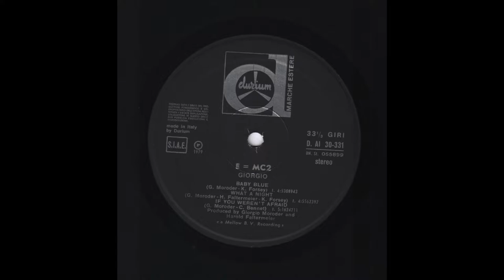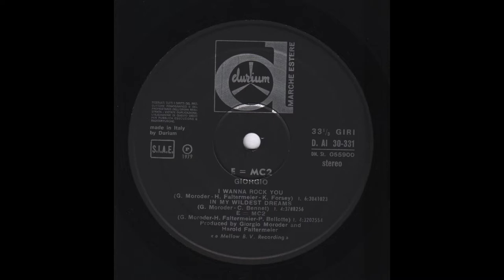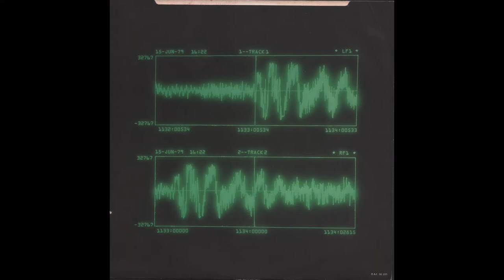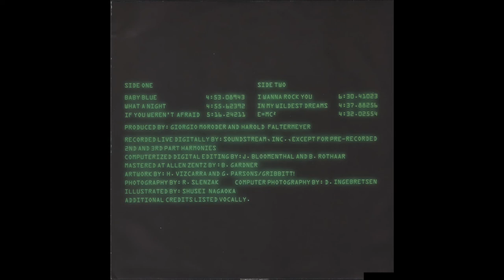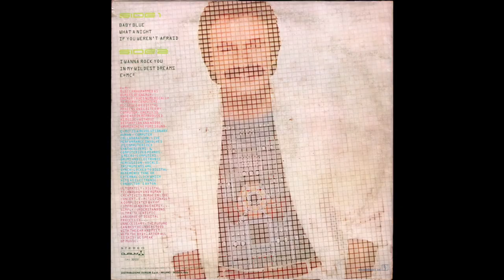Giorgio Moroder - E=MC² (1979) full vinyl album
Vinyl, LP, Album, Ital(ia)y - 1979
Durium – DAI 30331
1080p - 60fps

00:00 - - - A1 — Baby Blue (G. Moroder-K. Forsey) - - - (4.53)
04:52 - - - A2 — What A Night (G. Moroder-H. Faltermeier-K. Forsey) - - - (4.55)
09:50 - - - A3 — If You Weren't Afraid (G. Moroder-C. Bennet) - - - (5.16)
15:28 - - - End Side a)
15:43 - - - B1 — I Wanna Rock You (G. Moroder-H. Faltermeier-K. Forsey) - - - (6.30)
22:17 - - - B2 — In My Wildest Dreams (G. Moroder-C. Bennet) - - - (4.37)
26:57 - - - B3 — E=MC² (G. Moroder-H. Faltermeier-P. Bellotte) - - - (4.32)
31:29 - - - End Side b)

Produced by Giorgio Moroder and Harold Faltermeier

“a Mellow B. V. Recording”

"First Electronic Live-To-Digital Album".
Recorded live digitally by: Soundstream, Inc., except for pre-recorded 2nd and 3rd part harmonies.
Mastered at Allen Zentz Mastering.
Additional credits listed vocally at the end of track B3.
Mastering date scratched on run-out groove: 10-7-79.

Notes on the back cover:

"E=MC2. Music programmed as burst of energy. Energy coded numerically to micro-computers. Recorded by digital process and edited by computer. Energy is once again reproduced as music. Without distortion and noise. Approaching pure sound.
E=MC2 is a revolutionary human + computer collaboration. Live performance involves 25 computerized synthesizers. 4 computerized pianos. 3 micro-composers. Drums and electronic percussion. Vocals. Instruments are synch-locked to digital reference tone or external clock which acts as electronic conductor's baton. Ultimately, digital technology and human creativity merge in live concert.
E=MC2 is finally a complicated way of comprehending energy... simply. Understanding ultra-scientific language of digital process is... unnecessary. The future can best be understood with the ear and felt with the body. After all is said: we speak of music."

Comes with an printed inner sleeve.

Illustrated by Shusei Nagaoka
Photography by Ron Slenzak
Computer Photography by David Ingebretsen
Artwork - Glenn Parsons, Gribbitt!, Henry Vizcarra

Made in Italy by Durium
Notes [Discogs]:
One of the first all-digital albums, it has never been given a master-tape sourced CD release. Several songs from the album are scattered across CD singles, which are from the masters, but the whole album has only even been given vinyl sourced CD releases.

The final album credits are sang through a vocoder, which commonly get mistaken. The CORRECT CREDITS are as follows:

“This album was produced by: Giorgio Moroder and Harold Faltermeyer.
All keyboards and programming by: Harold, with a little help from Giorgio.
On drums and percussion: Keith 'Foot' Forsey, recorded live-to-digital, at Rusk sound studio.
Digital system by: Sound Stream, incorporated.
Roland's Micro-composer programmed by: Harold, assisted by Brian Gardner.
Engineered and mixed by: Harold, Giorgio and Juergen Koppers 'The Floppers'.
Second engineer: Steven Smith, assisted by Carolyn Tapp and Roman Olearczuk.
Keyboards played on piano-coder, engineered by: 'Merlin' Bogan.
Tea and coffee by: Laurie Kanner.
Energy equals MC squared.
Thank you Albert.”

Photos CC:

Einstein in Potsdam – Buch der Offizin Andersen Nexö Leipzig – 1986:
By Lupus in Saxonia - Eigenes Werk,

Einstein in 1947:
By Photograph by Orren Jack Turner, Princeton, N.J.Modified with Photoshop by PM_Poon and later by Dantadd. - This image is available from the United States Library of Congress&#039;s Prints and Photographs divisionunder the digital ID cph.3b46036.,
Public Domain,